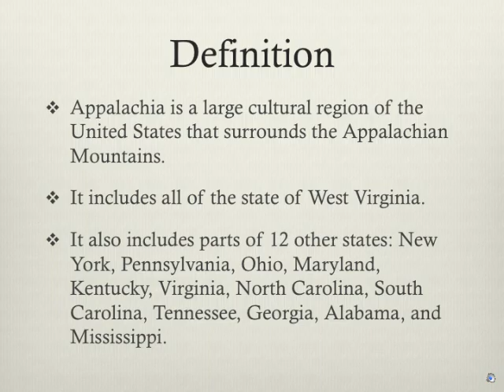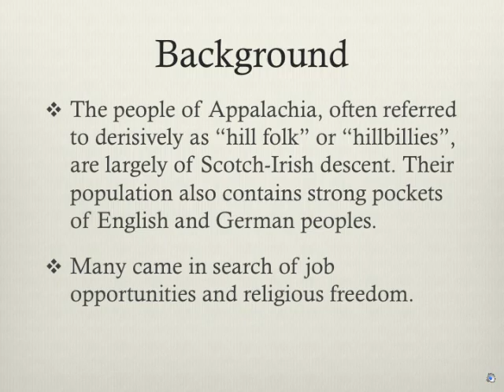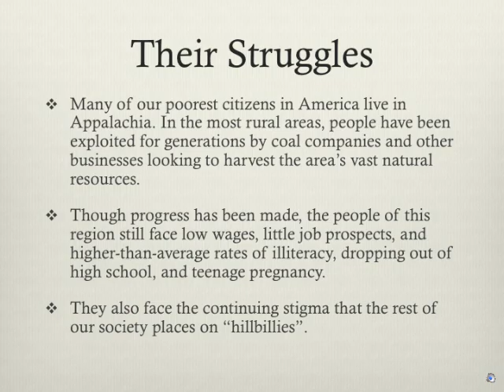Appalachia PPT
This content is pre-loading for a sub-unit about the plight of the Appalachian people and how they turned to music to both give voice to and to ease and commiserate about their struggles. Includes definitions, map, famous examples, and background for unit.